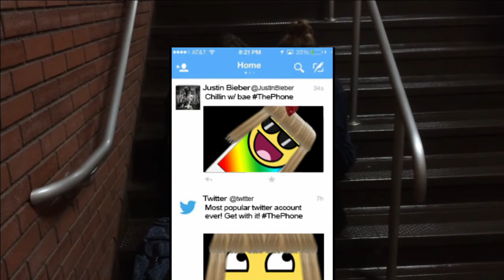The Phone [Video Project]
"The Phone" based on "The Nose" by Nikolai Gogol